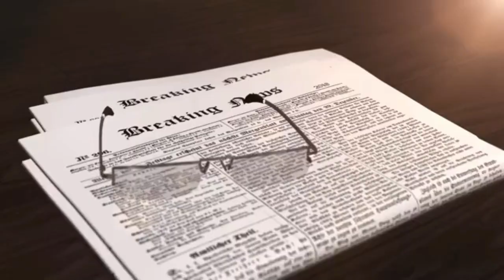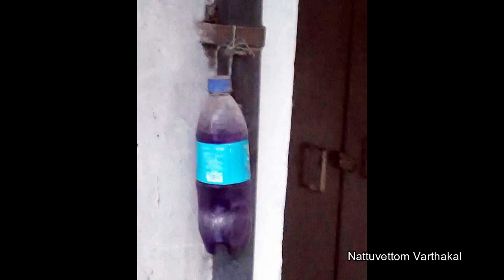Nattuvettom Varthakal 02 10 2022